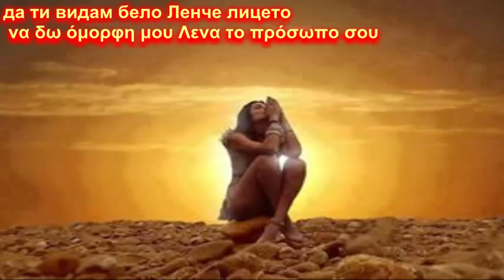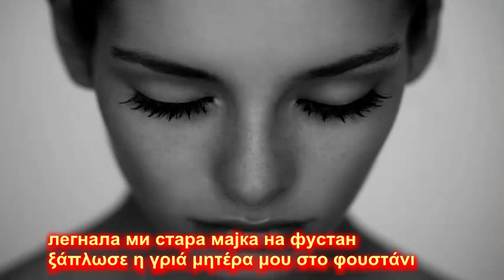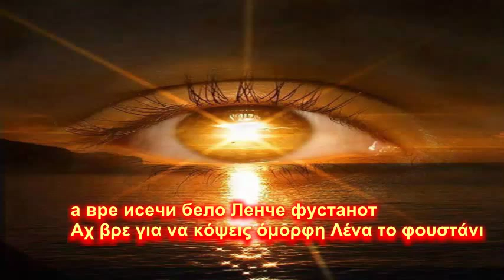Отвори ми бело Ленче вратата, άνοιξε μου όμορφη Λενα την πόρτα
Сите видеа имаат за цел да ја промовираат македонската традиција и да не се насочени кон приходи преку авторските права во сопственост на креаторите Отвори ми бело Ленче вратата,cо грчки и Македонски поднаписи   άνοιξε μου όμορφη Λενα την πόρτα με Ελληνικούς και Μακεδονικούς υπότιτλους